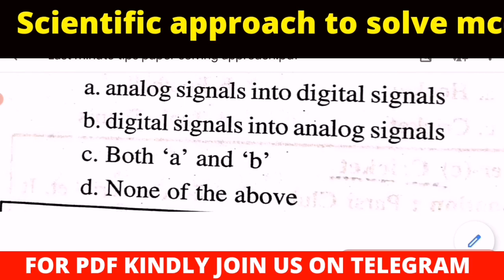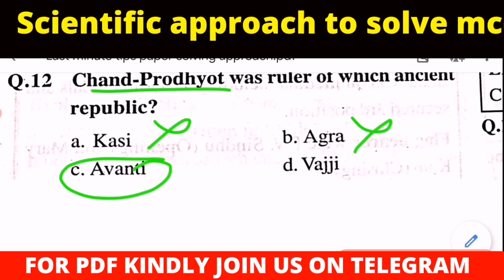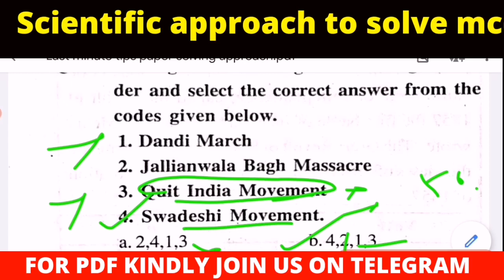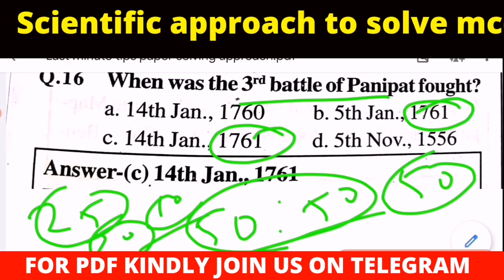MPPSC Last Minute tips| तुक्का लगाने की वैज्ञानिक विधि| Inteligence guessing tips for Pre Cheat code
मध्यप्रदेश लोक सेवा आयोग प्री अंतिम 5 दिन रिविशन रणनीति बचे हुए टाइम में अच्छे से रिविजन करिये और प्री निकालिये.
Now only 5 days left start binding up all the stuff which you have covered till now.
Trust All your efforts we you have puted don't get panic this is best revision Plan where we are going to cover 150 most important topic as a revision plan 10 topic daily based on recent trends follow this plan it will surely fetch you 30+ Question
Regards
Team
Eduagile

part-5